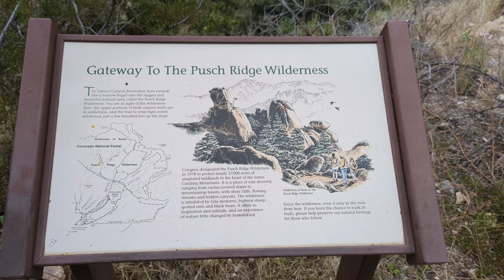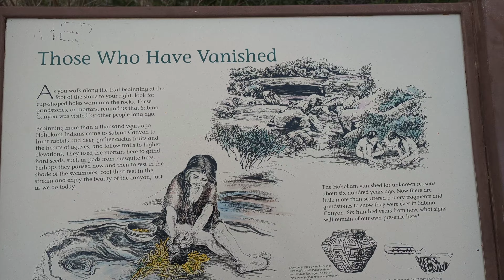Sabino Canyon at Tucson, Arizona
Phoneline Trail